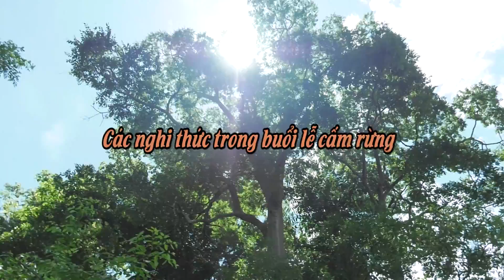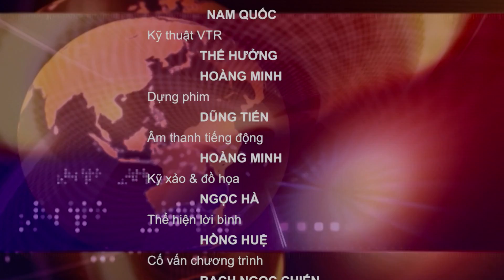Tục Cấm Bản Của Người Lự Vùng Cao [Du Lịch Văn Hóa Việt Nam]